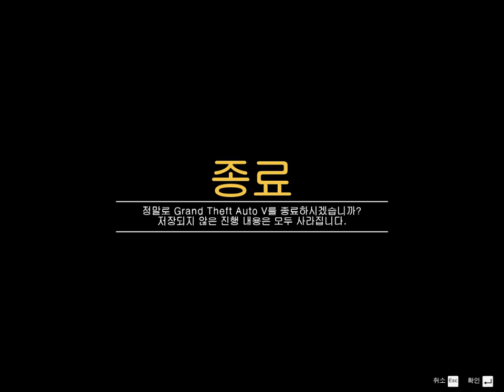GTA5][1] 공사장 컨텐츠 데모버전 2015년 9월 28일